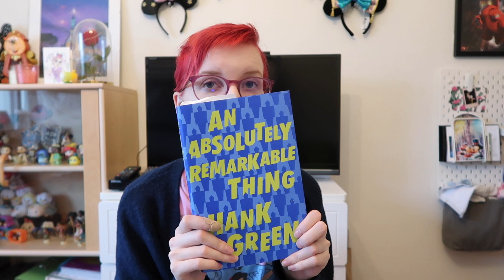Tän hetken suosikkeja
Jaan vähän asioita, joista oon viime aikoina tykänny.